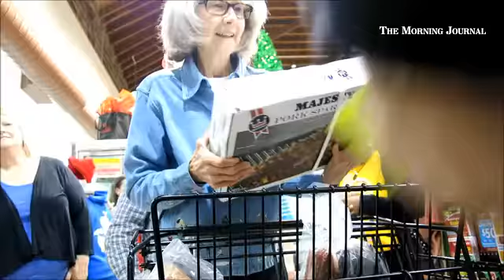Debbie Chaney, of Wakeman, was the winner of the Morning Journal's 2015 Holiday Dinner Dash, Dec. 13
Debbie Chaney, of Wakeman, was the winner of the Morning Journal's 2015 Holiday Dinner Dash, Dec. 13, 2015. Chaney ran the isles of Fligner's Market for 90 seconds, racking up $393.94 worth of free groceries.